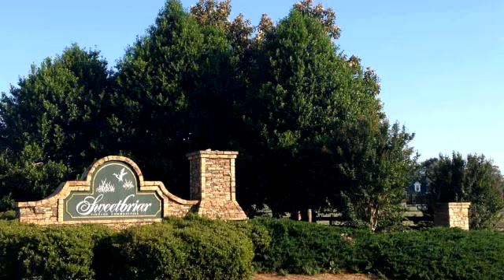Lots And Land for sale - 1150 SWEETBRIAR TRACE, Madison, GA 30650-9999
One of the last remaining tracts in Sweetbriar Trace   equestrian community.   Located at the back in a cul de sac.    Level tract with pasture and woods and bold creek running through the rear of tract  Paved road. Sweetbriar Trace was developed as Estates and Horse farms with large barns and board fencing. Very lovely homes and farmettes. Convenient to Madison, Athens, Watkinsville and Monroe. Beautiful homes in this community. Very peaceful and quiet setting. Hardwoods mostly in back of tract. Several sites for a home with basement overlooking creek. Bring your golf cart to go visiting the neighbors.  Very nice development.

Bedrooms: 0
Bathrooms: 0
Square Feet: 0
Price: $114,000

01/23/2016 02:48:01 am

Last modified: